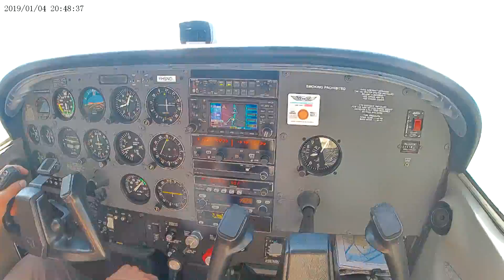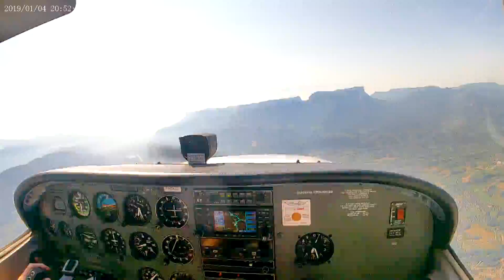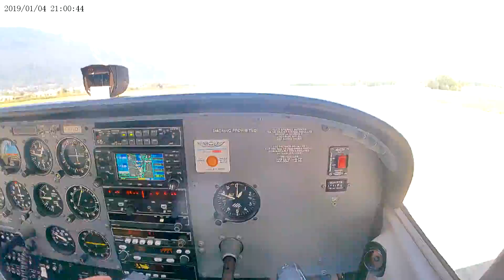Survol Mont Blanc - 3 Atterrissage à Chambéry Savoie